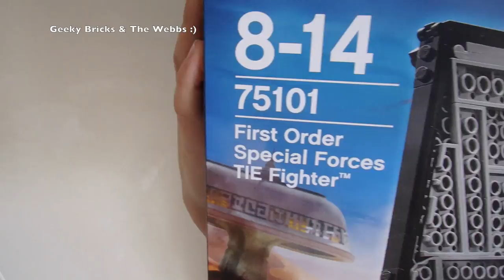GIVEAWAY COMPETITION Geeky Bricks & The Webbs August 2016 reminder 2 ENDED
Dave
Geeky Bricks & The Webbs :)